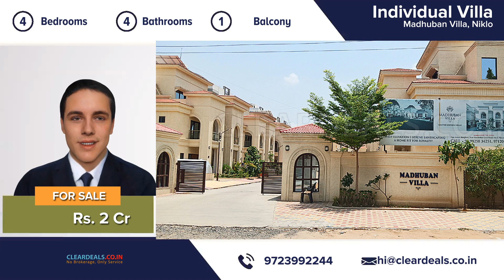Madhuban Villa , Nikol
Unique, modern and private house. Located in the heart of city area of Nikol. With this beautiful home, every day is a staycation. An attractive decor  four bedrooms,four bathrooms,one Balcony large eating kitchen and a beautiful living room, this house is move-in ready! It has been completely maintained from top to bottom. The location of this property is breathe taking and you can enjoy natural sunlight in day time.The house is well ventilated to make you feel cool during summers. Excellent location, minutes from hospitals, restaurants, schools and shopping. Railway Station, AMTS, BRTS and other public transports are close by. Don't miss the opportunity to own a great house for the price!Contact our professional and friendly team for a free tour of this magnificent house! Thank You.